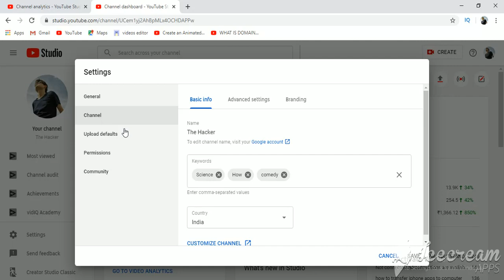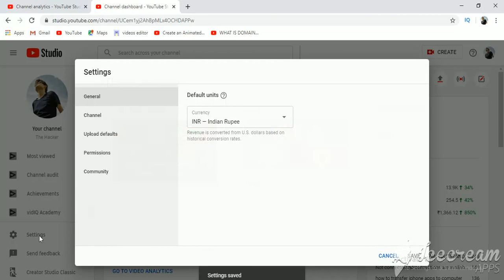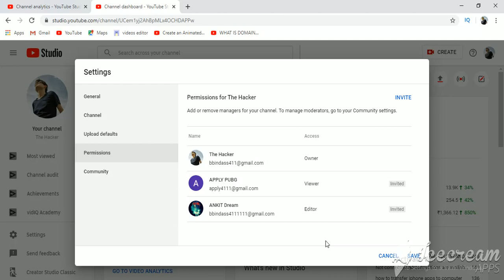how to invite youtube friend on youtube - PERMISSION INVITE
PERMISSION  invite youtube friend
how to invite youtube viewer
how to invite youtube  friend on youtube